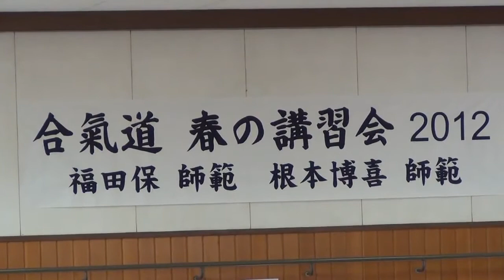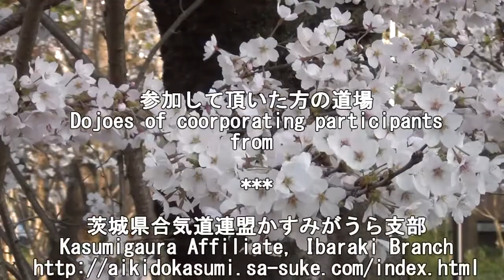Aikido Spring Seminar 2012 wmv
土浦つくば合気会　福田保　師範
つくば合気道修練会　根本博喜　師範
Tsuchiura tsukuba aikikai
Fukuda sensei Aikika 8dan: direct student of O-sansei
Tsuchiura Ibaraki Japan

Tsukuba shurenkai
Nemoto sensei aikikai 7dan: direct student of Morihiro Saito sensei
Tsukuba Ibaraki Japan